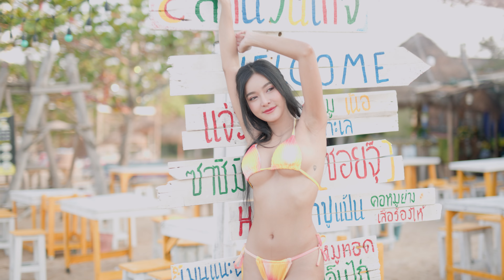KoKo "Perfect Match" try on Bikini Poolwear lookbook film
Fashion sexy and allure : KoKo "Perfect Match"
the cute and sassy model, and sexy outfits. with a photoshoot at Beach

Assistant  by  Jaruwan Pinto Yotha
Location by Grand florida Pattaya , Thailand

gear shot by Canon